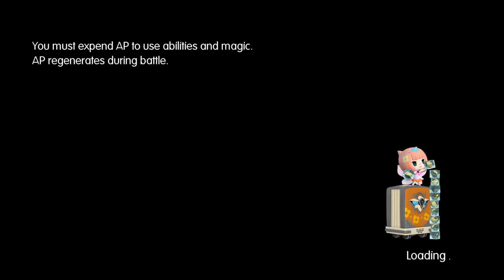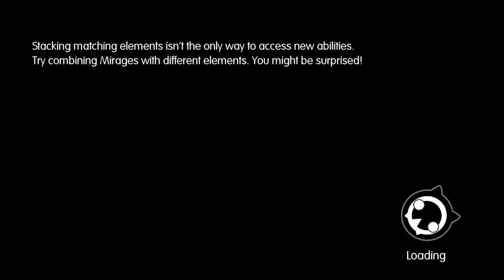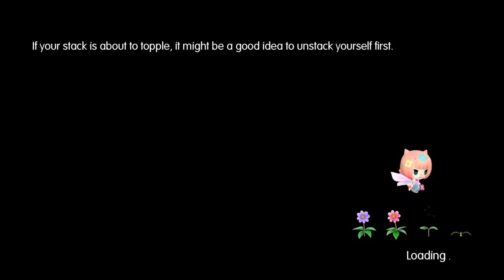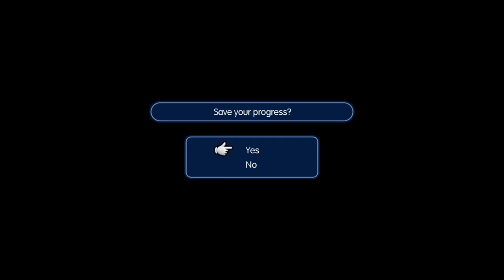World of Final Fantasy [19] Bartz Buddy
Kweh!